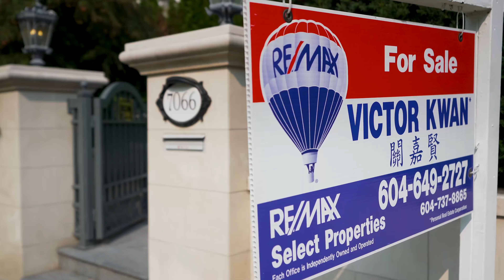7066 Cypress // Vancouver West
7066 Cypress // Vancouver West